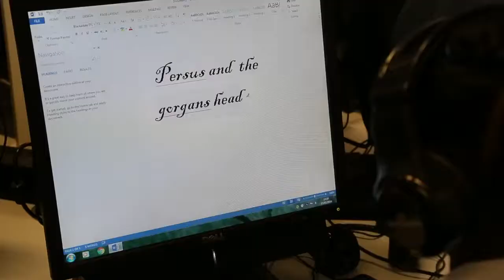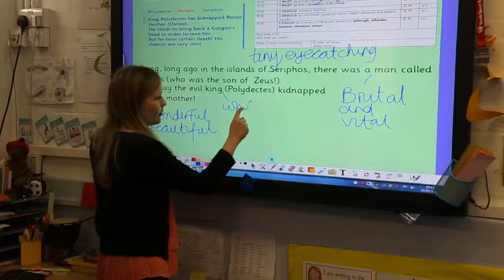A Day in the Life of Bevington Primary School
Take a look at a typical day at Bevington Primary School.